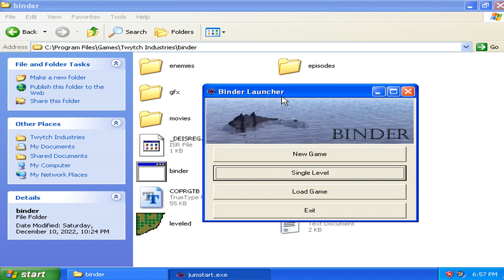Binder v1.00 Single Level - Level 07 Failure Attempted 001 (2000 Mark Kornkven Games)